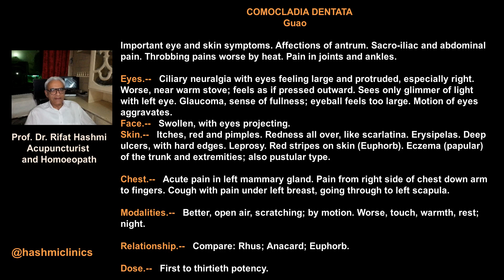COMOCLADIA DENTATA | Boericke materia medica | hashmiclinics | homeoz | allergyclinix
COMOCLADIA DENTATA
Guao

Important eye and skin symptoms. Affections of antrum. Sacro-iliac and abdominal pain. Throbbing pains worse by heat. Pain in joints and ankles.

Eyes.--Ciliary neuralgia with eyes feeling large and protruded, especially right. Worse, near warm stove; feels as if pressed outward. Sees only glimmer of light with left eye. Glaucoma, sense of fullness; eyeball feels too large. Motion of eyes aggravates.

Face.--Swollen, with eyes projecting.

Skin.--Itches, red and pimples. Redness all over, like scarlatina. Erysipelas. Deep ulcers, with hard edges. Leprosy
. Red stripes on skin (Euphorb). Eczema (papular) of the trunk and extremities; also pustular type.

Chest.--Acute pain in left mammary gland. Pain from right side of chest down arm to fingers. Cough with pain under left breast, going through to left scapula.

Modalities.--Better, open air, scratching; by motion. Worse, touch, warmth, rest; night.

Relationship.--Compare: Rhus; Anacard; Euphorb.

Dose.--First to thirtieth potency.